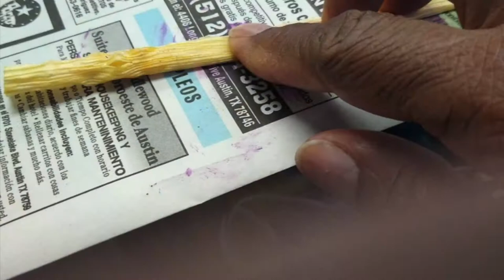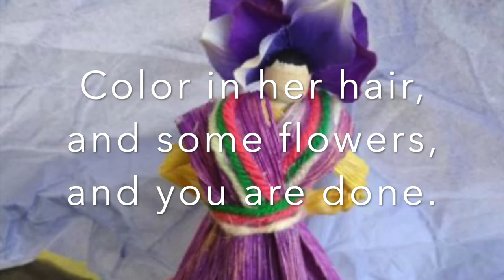Corn Husk Doll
Instructors: Dittmar Recreation Center Staff
Class name: Corn Husk Doll
Audience: Kids

Bring back a classic toy and make your very own corn husk doll! For this craft, you will need corn husks, scissors, paint, paint brushes, clothes pins, hot glue (with adult supervision), yarn.